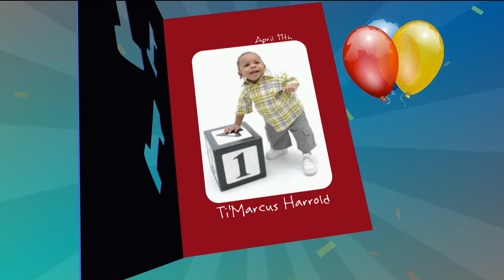First Birthdays 4-11